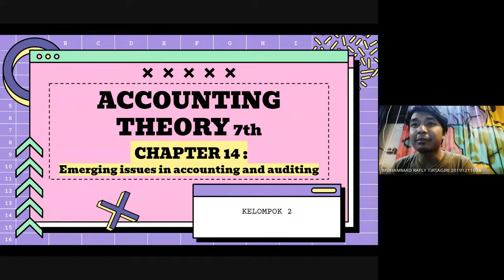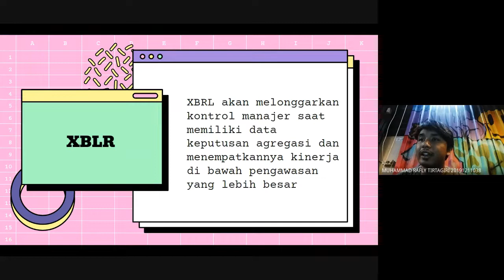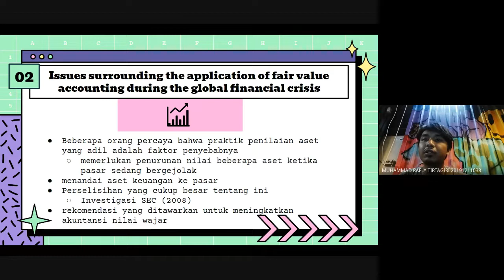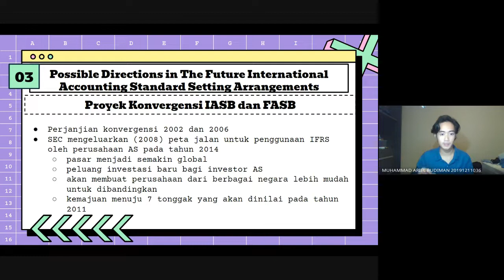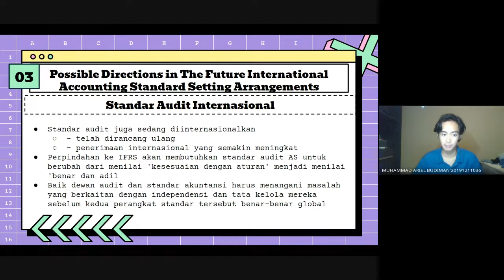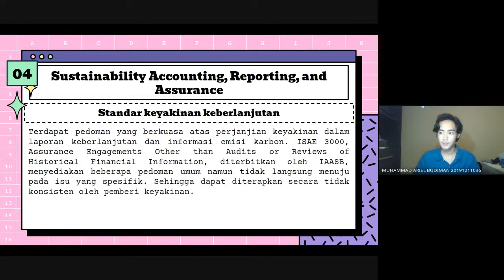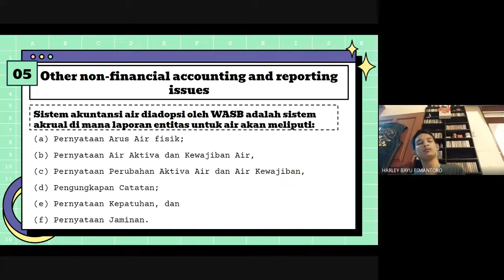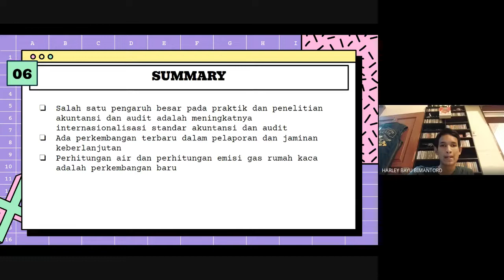TUGAS KLP 2 TEORI AKUNTANSI CHAPTER 14 MERGING ISSUES IN ACCOUNTING AND AUDITING